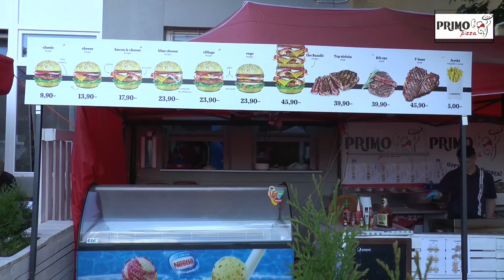Pizza Primo strefa kibica Ostrowiec Św.